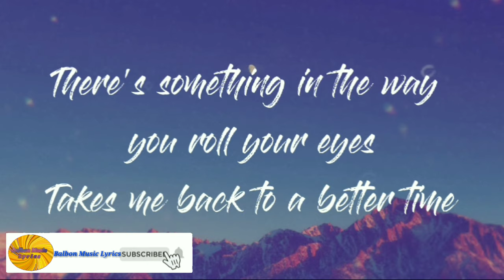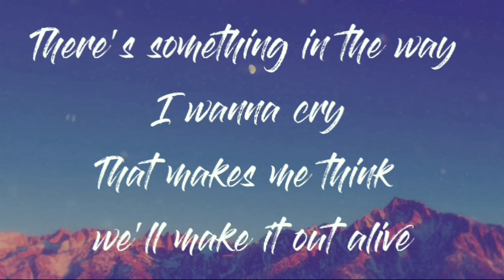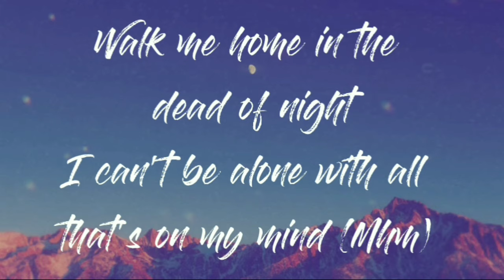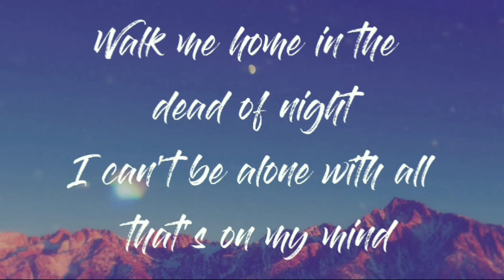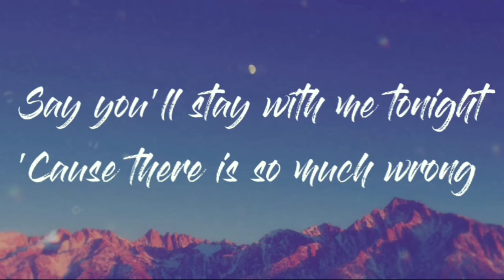Pink - Walk Me Home ( Lyrics ) Male Acoustic Cover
Walk Me Home - Lyrics

There's something in the way you roll your eyes
Takes me back to a better time
When I saw everything is good
But now you're the only thing that's good

Tryna stand up on my own two feet
This conversation ain't comin' easily
And darling, I know it's getting late
So what do you say we leave this place?

Walk me home in the dead of night
I can't be alone with all that's on my mind (Mhm)
So say you'll stay with me tonight
'Cause there is so much wrong going on outside

There's something in the way I wanna cry
That makes me think we'll make it out alive
So come on and show me how we're good
I think that we could do some good, mhm

Ooh-ooh-ooh
Ooh-ooh-ooh

'Cause I can't be alone with all that's on my mind
Say you'll stay with me tonight
'Cause there is so much wrong going on

'Cause there is so much wrong
There is so much wrong
There is so much wrong going on outside

Source: Musixmatch

Songwriters: Nate Ruess / Alecia B. Moore / Scott Harris

Show less

Listen ad-free with YouTube Premium
Song
Walk Me Home
Artist
P!nk
SME (on behalf of RCA Records Label); Warner Chappell, SOLAR Music Rights Management, PEDL, LatinAutor - SonyATV, UNIAO BRASILEIRA DE EDITORAS DE MUSICA - UBEM, LatinAutor - Warner Chappell, CMRRA, ASCAP, LatinAutorPerf, Sony ATV Publishing, and 13 Music Rights Societies